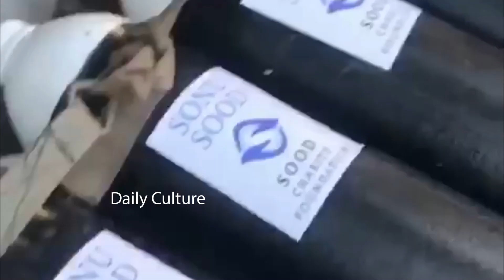Real Hero Sonu Sood Arranged Oxygen Cylinders To Bengaluru Hospital | Daily Culture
RealHeroSonuSood Arranged Oxygen Cylinders To Bengaluru Hospital